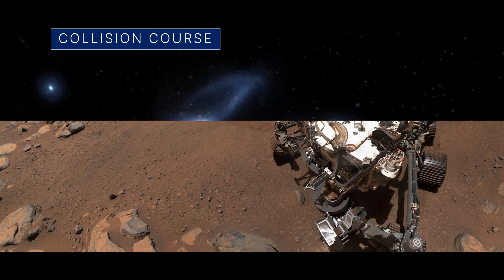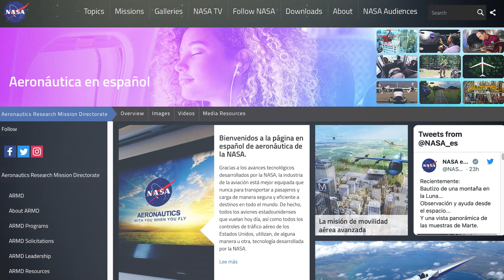The Next Crew Headed to the Space Station on This Week at NASA – February 24, 2023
The next crew headed to the space station, black holes on a collision course, and an anniversary on Mars … a few of the stories to tell you about – This Week at NASA!

Video Producer: Andre Valentine
Video Editor: Shane Apple
Credit: NASA